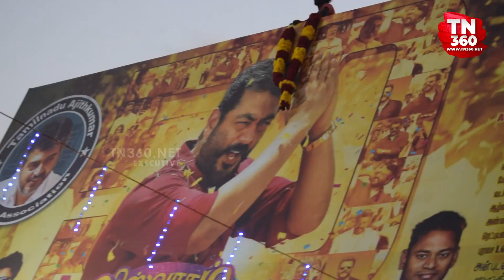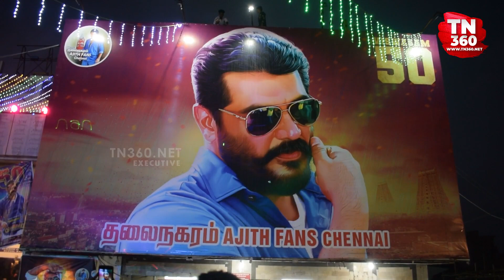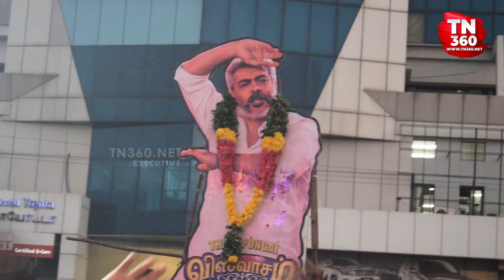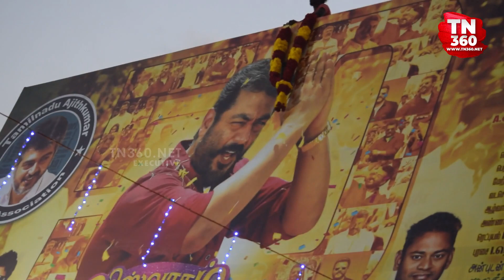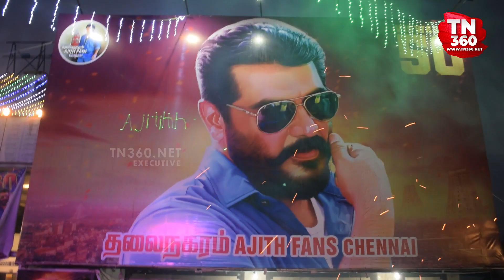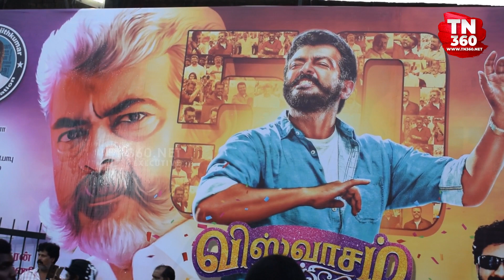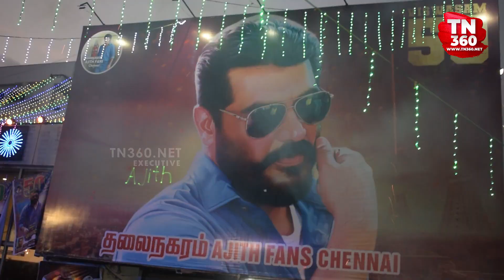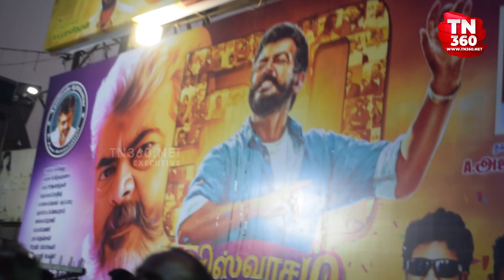viswasam 50th day celebration | thala ajith | siva | viswasam 50 day celebration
viswasam 50th day celebration | fans celebration viswasam 50 day | viswasam 50 day celebration | thala 59 | viswasam 50 day celebration